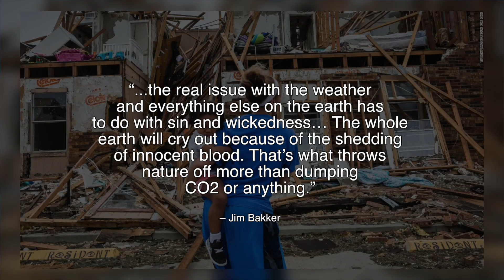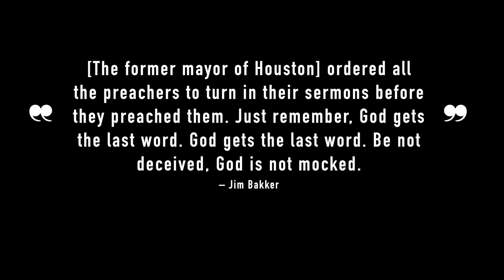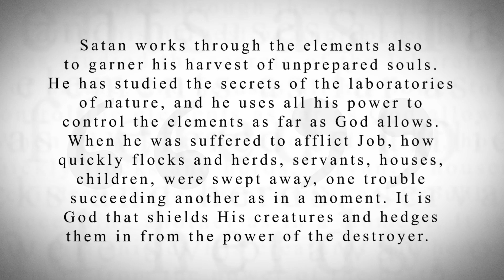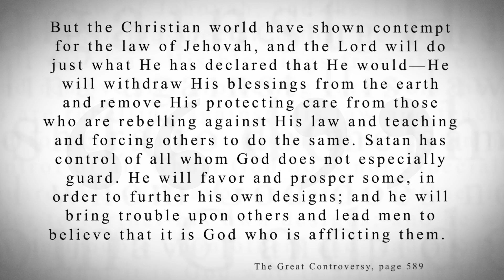KTF News - Jim Bakker Says Hurricane Harvey Is God’s ‘Judgment On America’